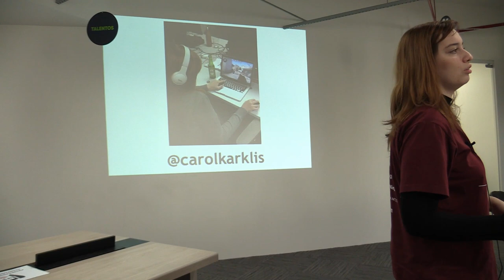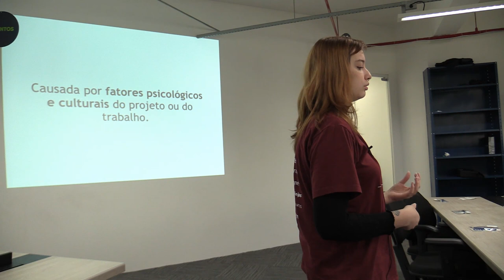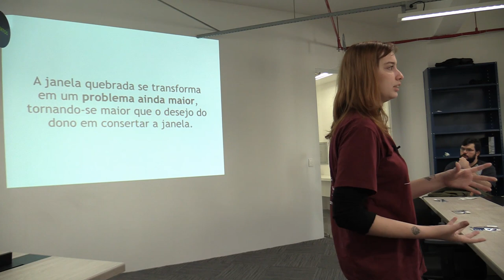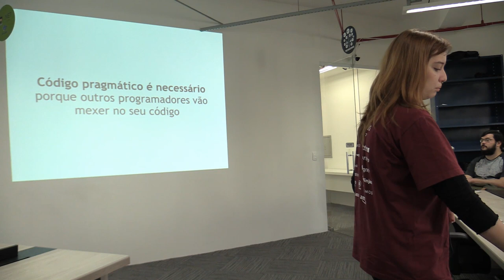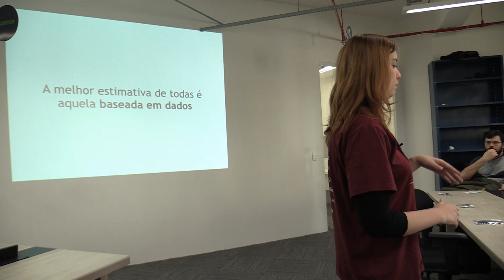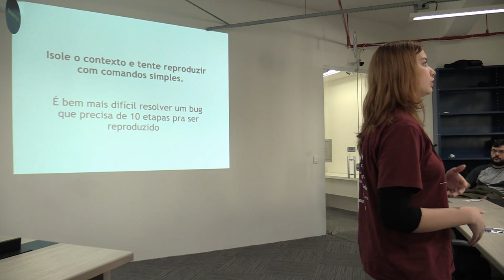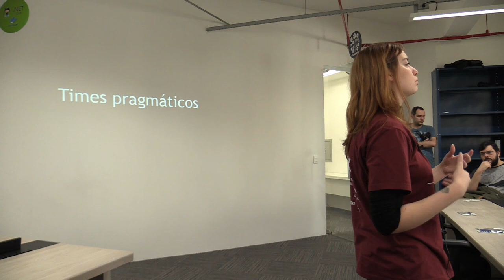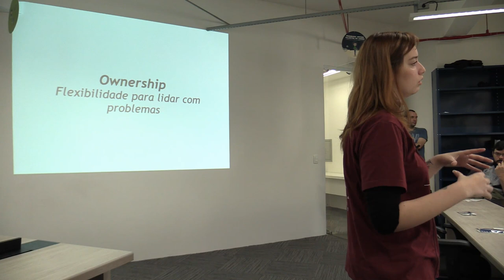Programação pragmática: Abordagem para resolver problemas - Carolina Karklis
Apresentado no 50º encontro do Guru-SP na Cedro Technologies (18/8/2018).